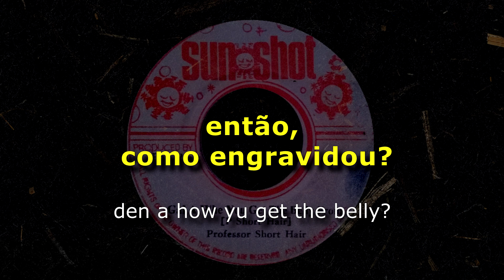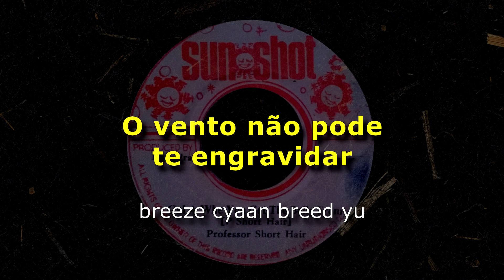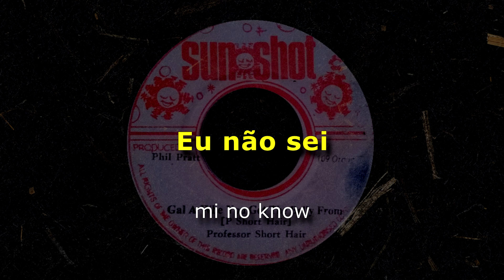Professor Short Hair - Gal A Whe You Get The Belly From [ LEGENDADO / TRADUÇÃO ] reggae